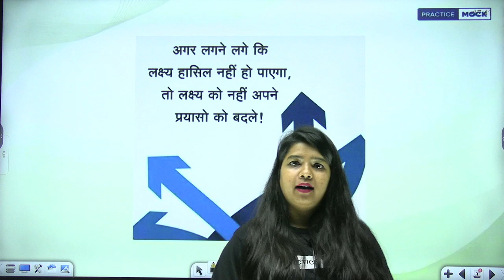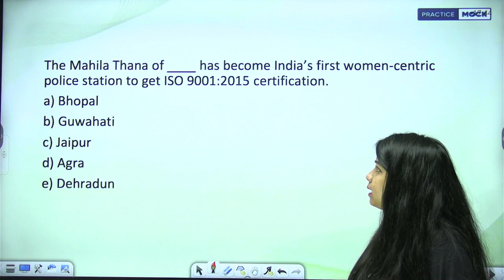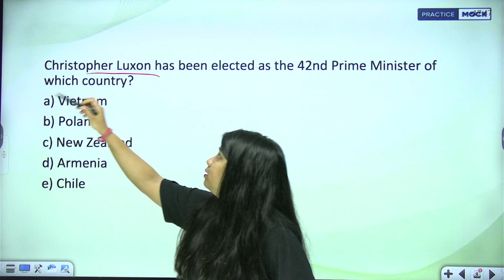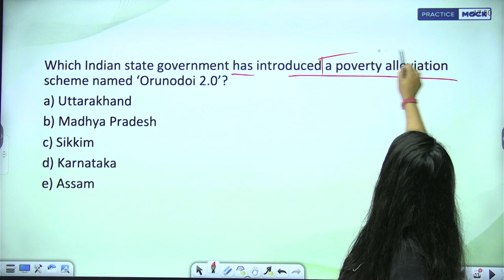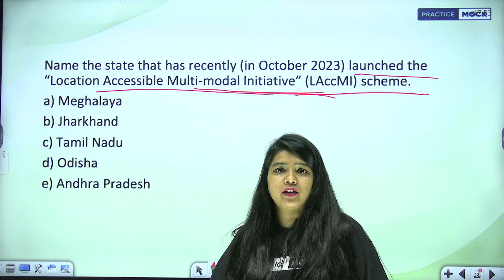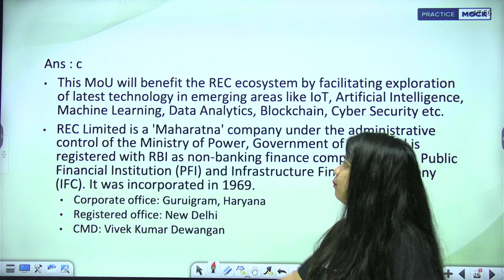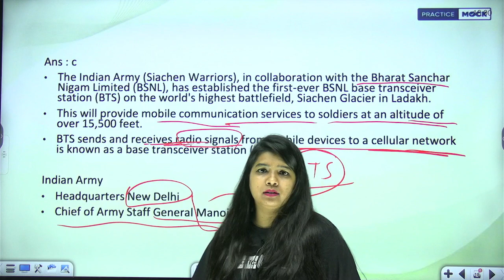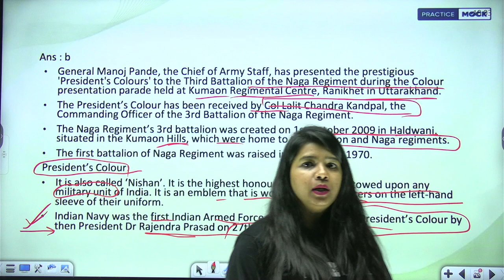24th Oct Current Affairs | Daily Current Affairs Tadka | For all Competitive exams | Yitika Saini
In this session we will cover all the latest news and important current affairs topic. Important questions including Finance, Economics, national and international affairs, Government policies and more. For all competitive exams.